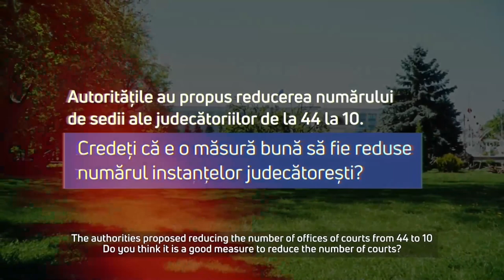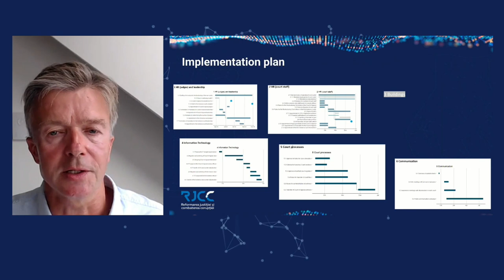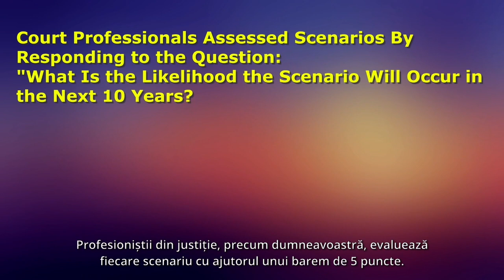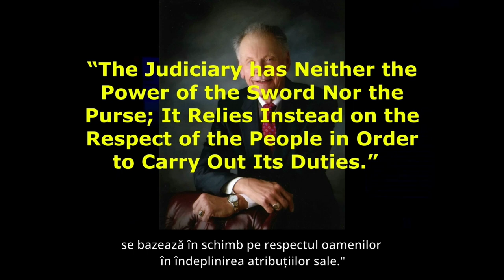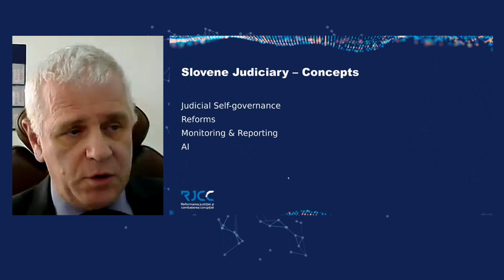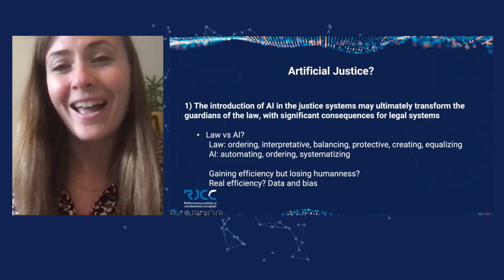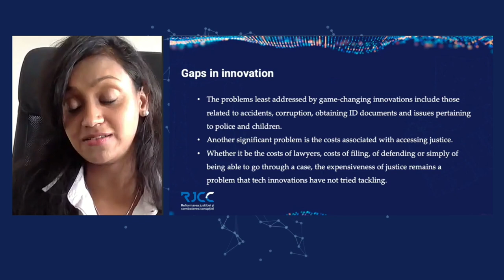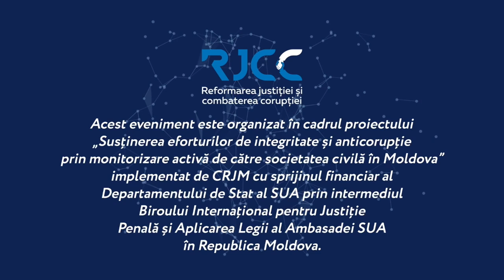Forumul „Reformarea Justiției și Combaterea Corupției”, ediția 2023 (ziua 2)